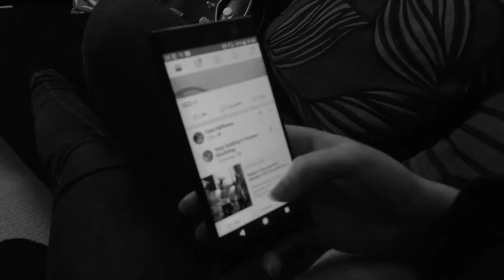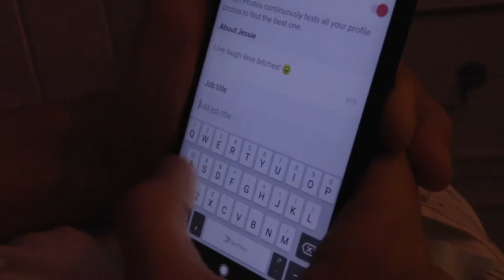Start The Virago - ASMO (Music Video)